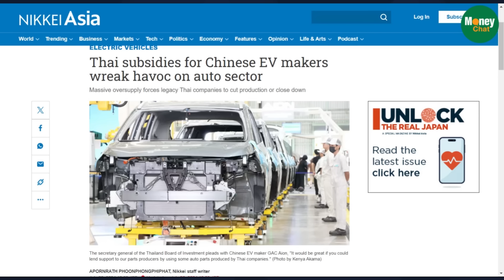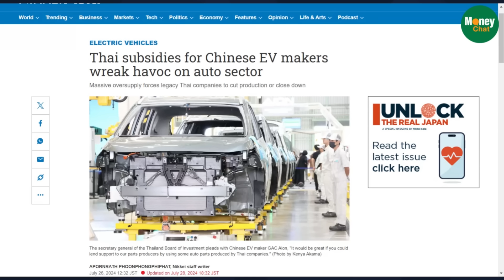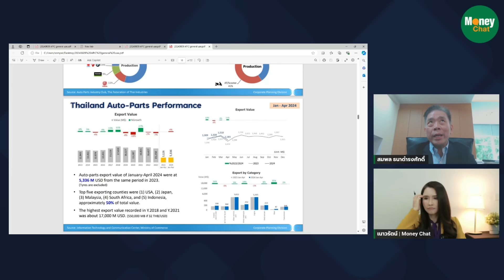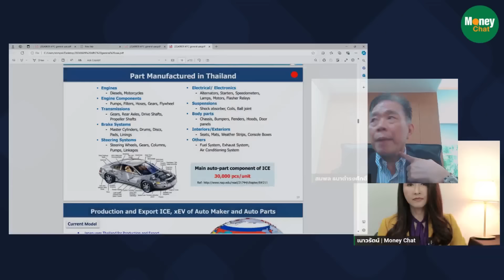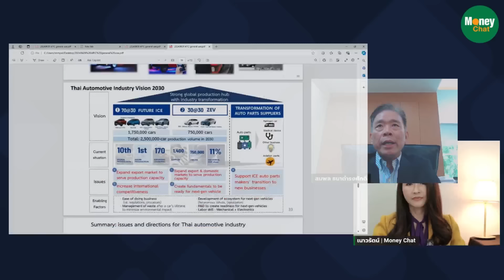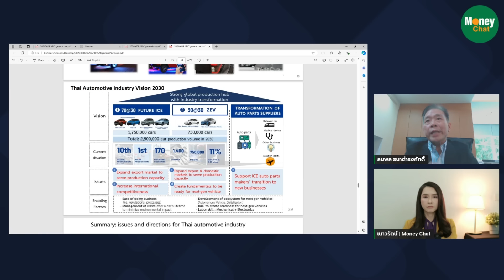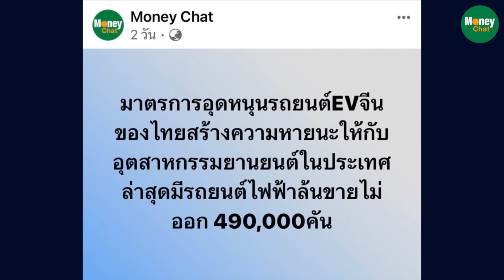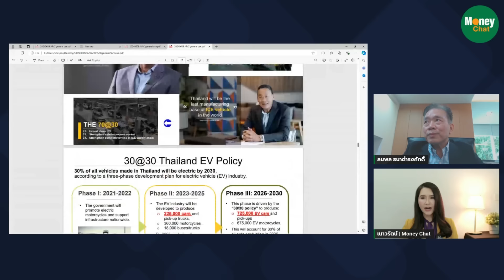สุสานรถEV 5แสนคัน หายนะธุรกิจยานยนต์ไทย - Money Chat Thailand : สมพล ธนาดำรงศักดิ์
สุสานรถEV 5แสนคัน หายนะธุรกิจยานยนต์ไทย - Money Chat Thailand

สมพล ธนาดำรงศักดิ์
นายกสมาคมผู้ผลิตชิ้นส่วนยานยนต์ไทย